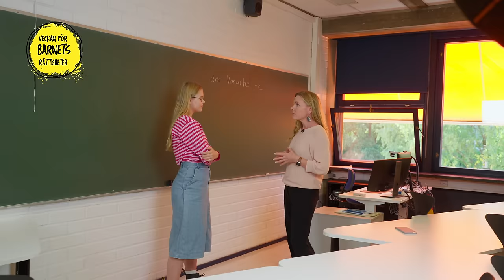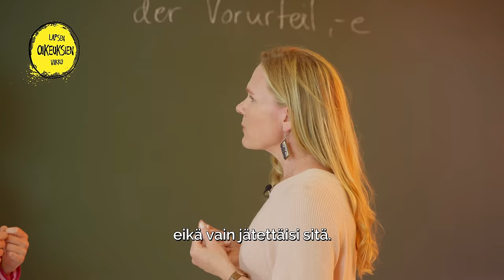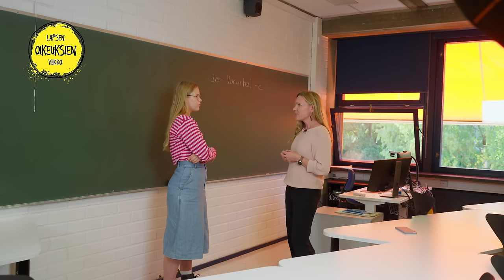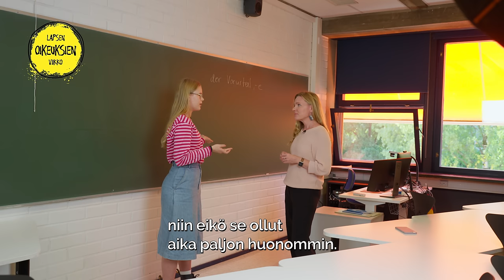Lapsen oikeuksien viikon aamunavaus 2023: Elina Pekkarinen, Ahti, Andri, Ilona, Lilja ja Max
Lapsiasiavaltuutettu Elina Pekkarinen haastattelee Lapsen oikeuksien viikon 2023 aamunavausvideossa Helsingin Suomalaisen Yhteiskoululun Ahtia, Andria, Ilonaa, Liljaa ja Maxia. Mistä koostuu lasten ja nuorten hyvinvointi? Millaiset jutut siihen vaikuttavat?